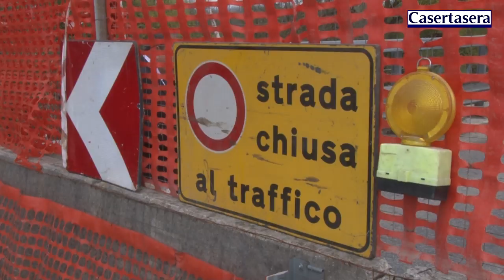Dragoni, ecco il ponte dello scandalo come non lo avete mai visto